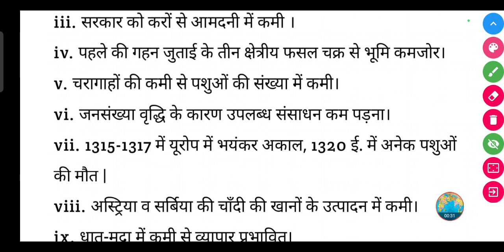चौदहवीं सदी की शुरूआत तक यूरोप का आर्थिक विस्तार धीमा पड़गया। ऐसा किन कारणों से हुआ, स्पष्ट कीजिए।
चौदहवीं सदी की शुरूआत तक यूरोप का आर्थिक विस्तार धीमा पड़

गया। ऐसा किन कारणों से हुआ, स्पष्ट कीजिए।